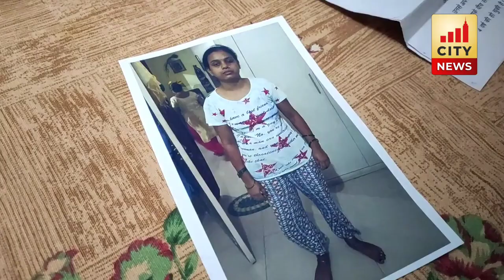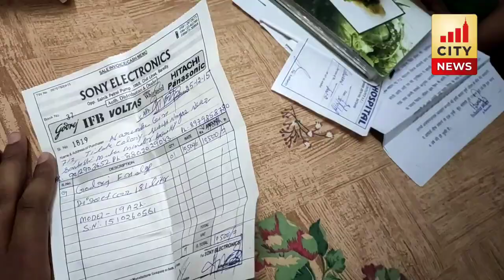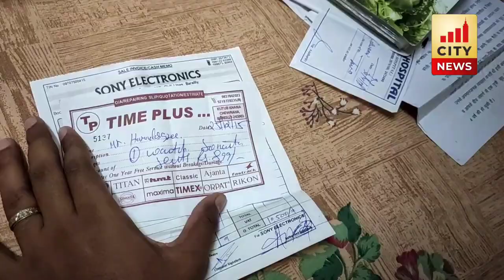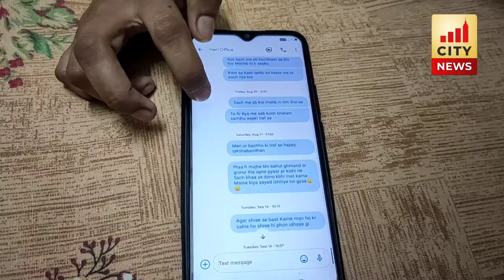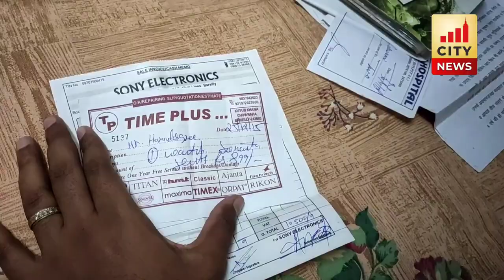Bareilly में परिवारिक क्लेश में टूट रहा घर....